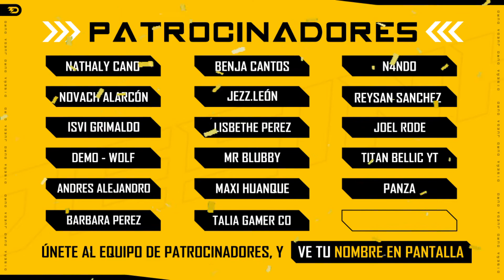#2 - DUELO 2 vs 2 : OMEN & DKG 🆚 AO | Mech Arena